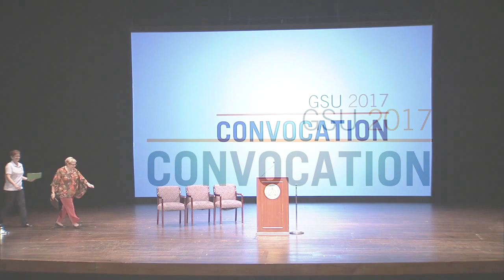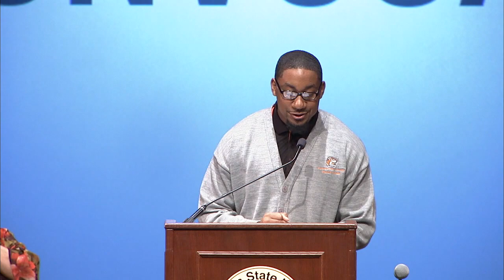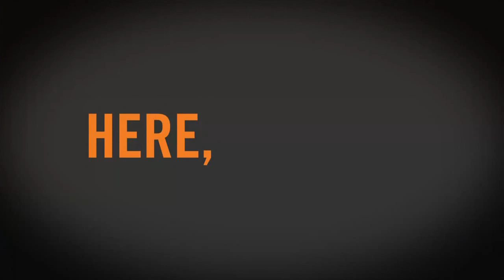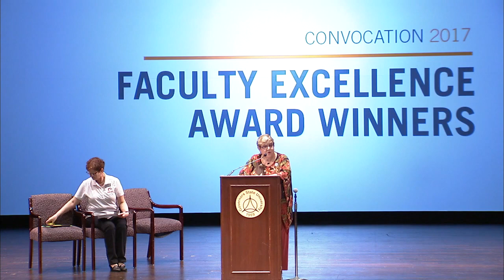Convocation 2017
Governors State University kicks off the academic year 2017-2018 in the Center of Performing Arts.